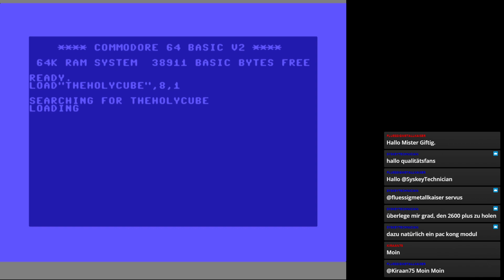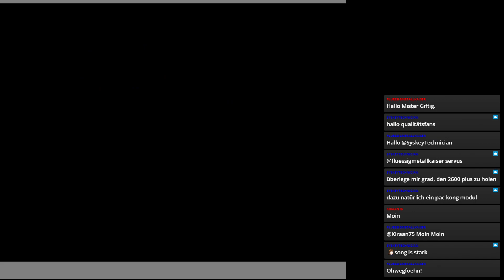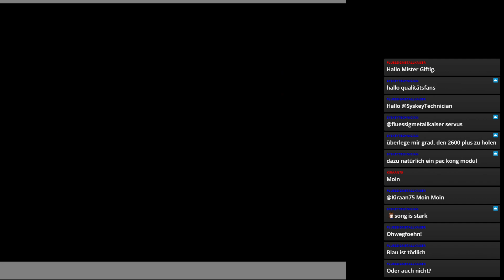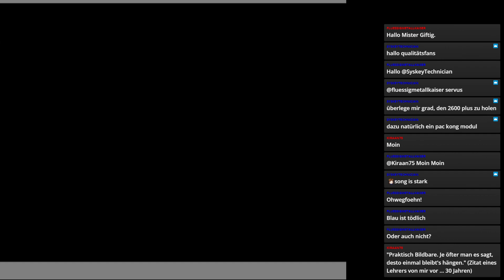The Holy Cube - Pray to the Vectors | C64 | 2023 | Homebrew | Ein verdammt geniales Puzzle Game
Wie macht man einen Puzzler richtig gut? Man nehme ein addictive Gameplay, genialen Soundtrack und haut es völlig für lau raus!

Name: The Holy Cube
Erschienen: 2023
Plattform: Commodore C64
Typ: Puzzler
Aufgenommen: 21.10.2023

Wer den "doofen" MrVenom nicht kennt - hier die Schlagworte:
- Retrogamer Verfechter
- Adventure Liebhaber
- Indie Game Sympathisant
- AAA Kritiker